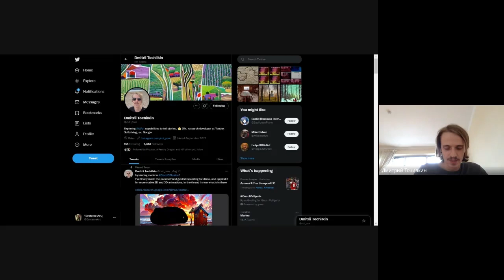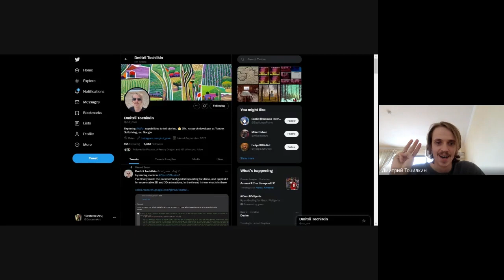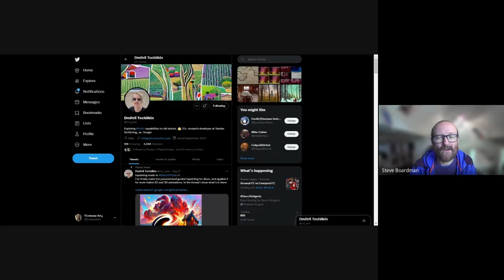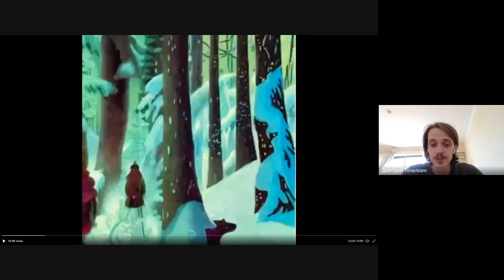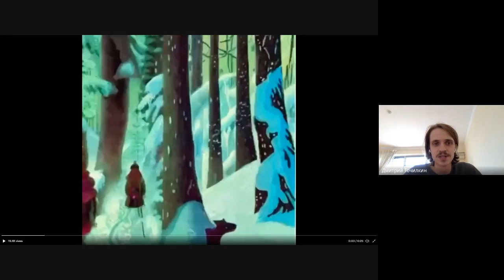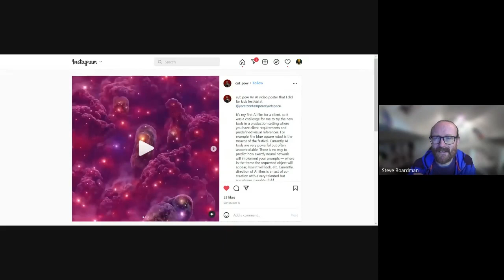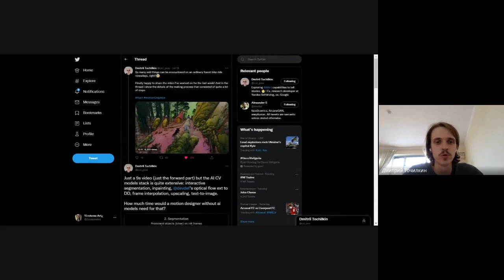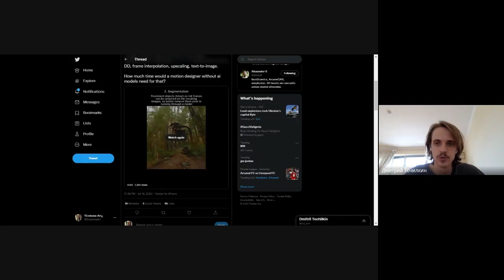The Future Of AI Animation? Watch this...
This week I talked with Dmitrii Tochilkin about the future of AI animation and about his work and got to share some of his awesome pieces on the video.

Go connect with him on Twitter to see his work ( it's worth it )

Here are the links to his works.

If you want to make money from the speeding bus that is AI Art this is the place to be.

To join my private server ( and enter my competition ) go to mj-ai.art/comp
I will share all my mistakes, thoughts and techniques.